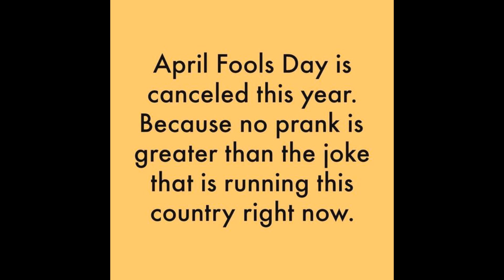April Fools Day Canceled